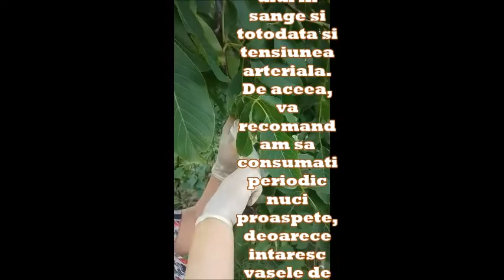NUCILE VERZI: Proprietăți, Beneficii si cum se face SIROPUL DE NUCI cu KAMMELLIA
Abonați-vă la notificările de videoclipuri noi și activați-le pentru a nu pierde rețetele noi.  Pupici 😊
Va multumesc!

@Prajituri cu Kammellia si nu numai